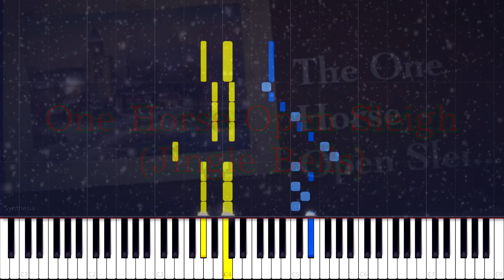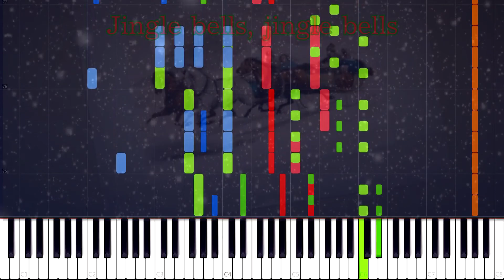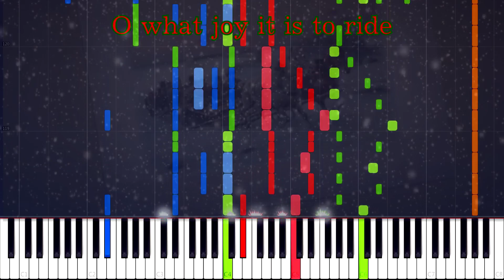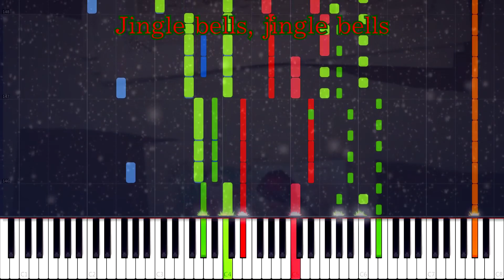James Lord Pierpont - One Horse Open Sleigh (Original 1857 Version) [Robert DeCormier Singers]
"Jingle Bells" is one of the best-known and commonly sung American songs in the world. It was written by James Lord Pierpont (1822–1893) and published under the title "One Horse Open Sleigh" in the autumn of 1857. It has been claimed that it was originally written to be sung by a Sunday school choir; however, historians dispute this, stating that it was much too "racy" (and secular) to be sung by a children's church choir in the days it was written.

Although originally intended for the Thanksgiving season, and having no connection to Christmas, it became associated with Christmas music and the holiday season in general decades after it was first performed on Washington Street in Boston in 1857. Some area choirs adopted it as part of their repertoire in the 1860s and 1870s, and it was featured in a variety of parlor song and college anthologies in the 1880s. It was first recorded in 1889 on an Edison cylinder.